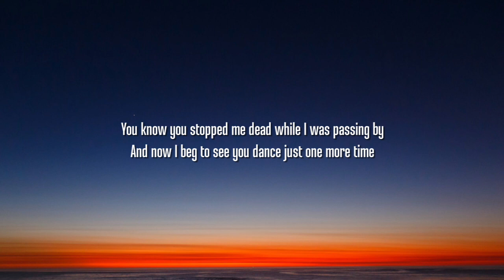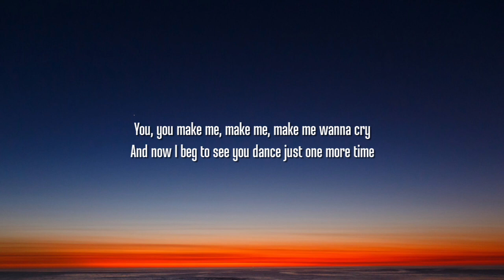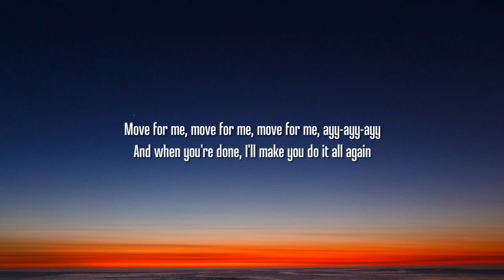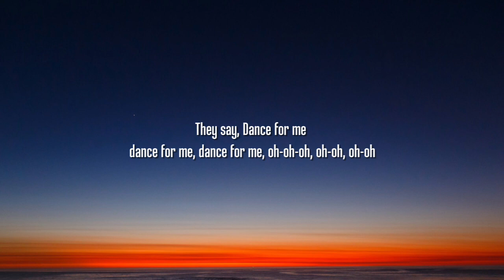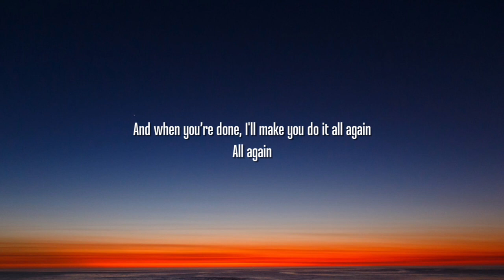Tones And I - Dance Monkey (Lyrics)